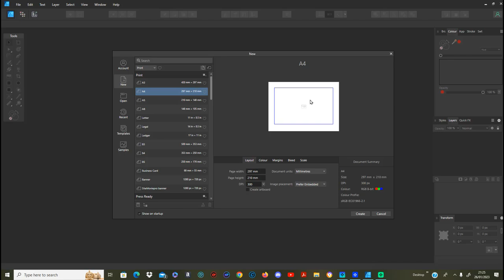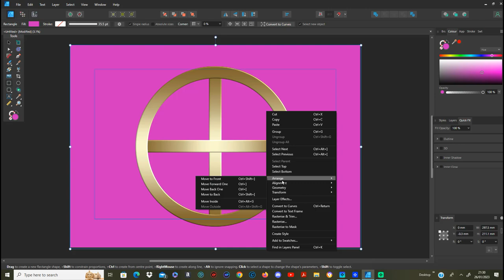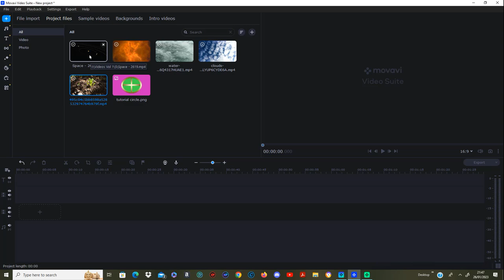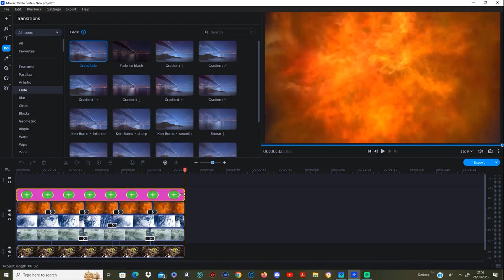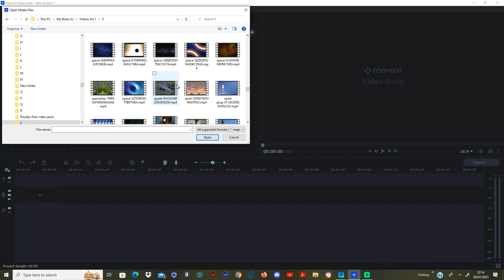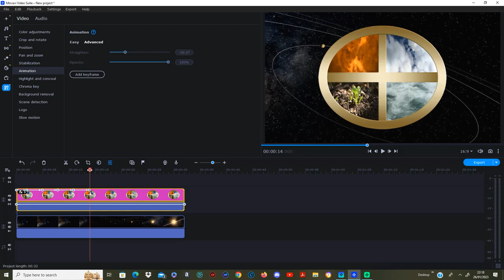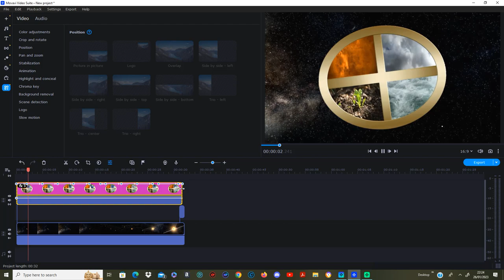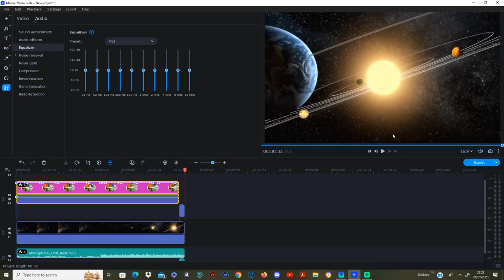Elements Circle Video Tutorial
This is the tutorial on how I created the elements circle video!